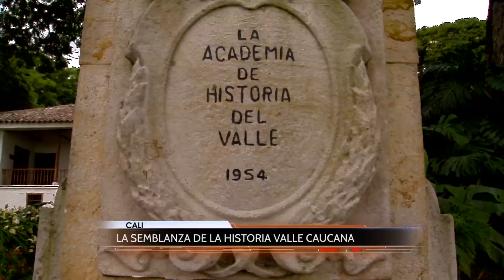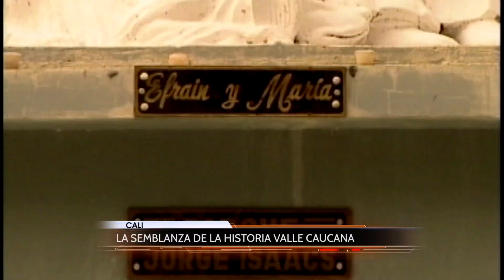Hacienda paraíso 200 años | Telepacífico Noticias